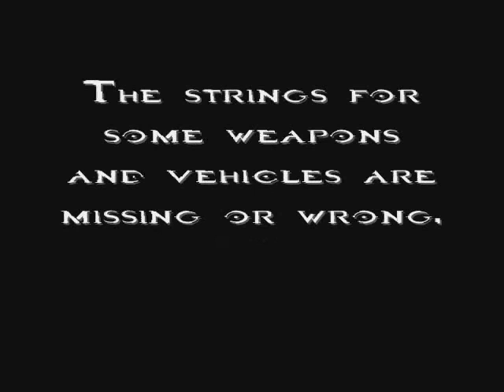Halo Custom Edition Maps Episode 44: islandofhalo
Today's map is islandofhalo
The Map was made by: TheNix009

Description: A small island in the middle of halo. It contains Halo 1 ,2 and 3 weapons and Halo 1 and 2 vehicles. Has a custom sky and bases.

Game types: All game types work EXCEPT race.

Weapons
Halo 3 Assualt Rifle
Halo 3 Silver Brute Plasma Rifle
Halo 1 Needler
Halo 3 Brute Spiker
Halo 1 Shotgun
Halo 1 Rocket Launcher
Halo 2 SMG
Halo 1 Fragmentation Grenades with custom effects
Halo 1 Plasma Grenades with custom effects
Jackle Shield (hard to get to)
Halo 3 Spartan Laser
Halo 3 Sniper Rifle
Halo 3 Covenant Carbine
Halo 3 Gold Pistol

Vehicles
Halo 1 M12 Warthog
Halo 1 M12A2 Warthog
Halo 1 Ghost
Halo 2 M808 Scorpion mod: Very fast and stalls if idle
Halo 2 Wraith: Has speed boost

Scenery
Trees, covenant containers.

Special thanks to Noob Saibot for recording...